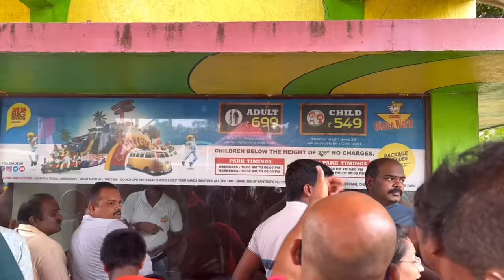MGM Dizee world😍🤗| Fun with My Family👪| Sanjev sanjana play time🥳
Follow our Insta page for More Reels😍

job details

💰Ariyalur, Chengalpattu, ranipt, ramanathapuram, tiruppur

💰Nilagiri, coimbatore, cuddalore, Bangalore, salem, krishnagiri,

💰Dharmapuri, Dindigul, Erode, kallakurichi,

💰Kanchipuram, kanyakumari, karur, madurau,

💰Nagapattinam, Namakkal, chennai, perambalur

💰Pudukkottai, pandicherry, Nagarcoil, Sivagangai

💰Thirupathur, viruppam, vellore, Thirumangalam,
tiruvallur

💰Thoothukudi ,tenkasi, trichy, virudhunagar

💰Pandicherry, theni, thiruvannamalai, tanjavur